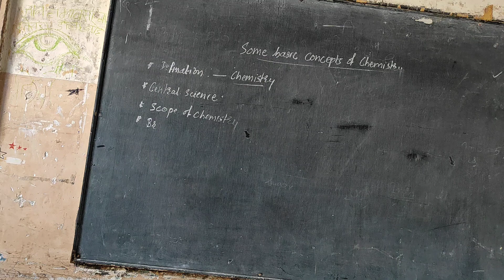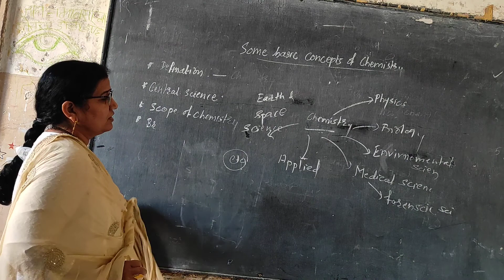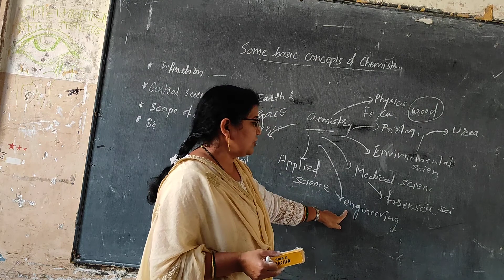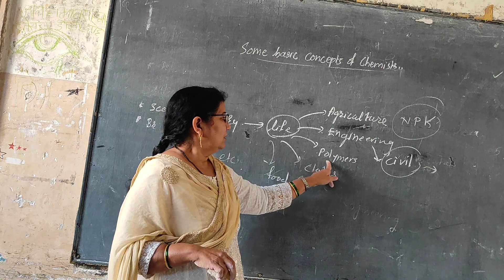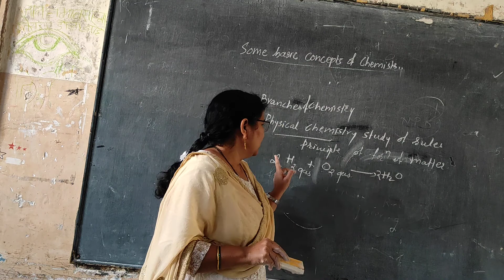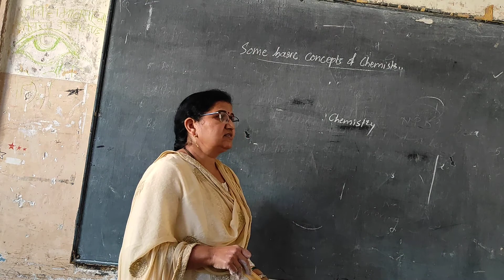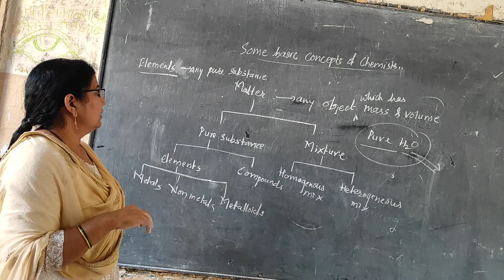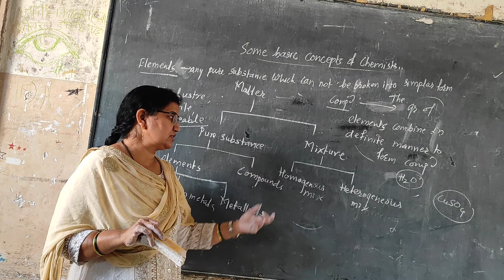11th sci- Some basic concepts of chemistry ( introduction)